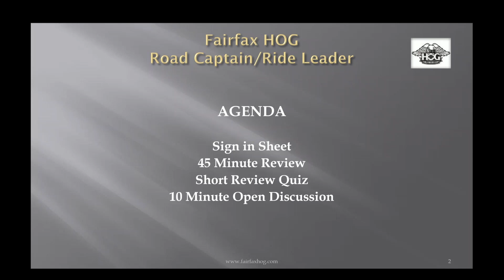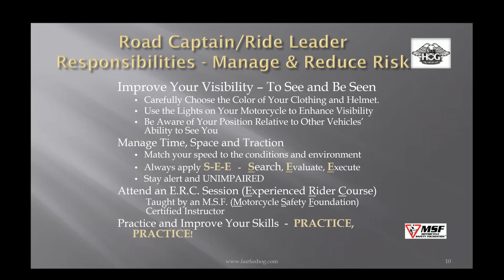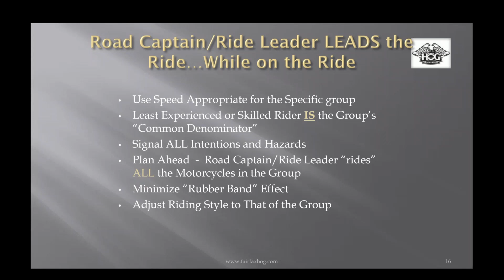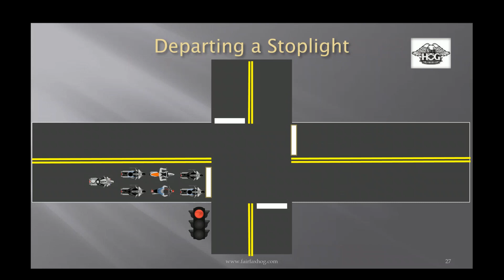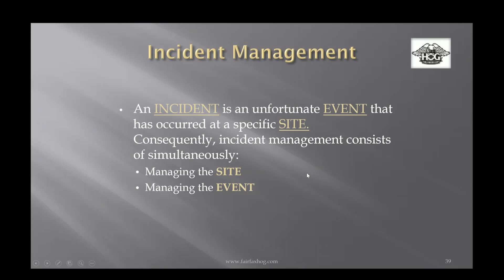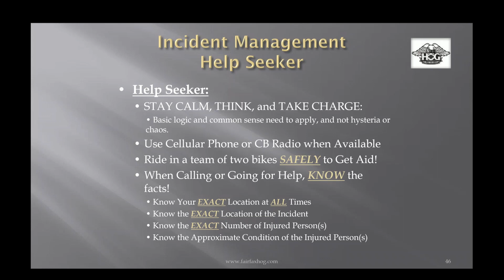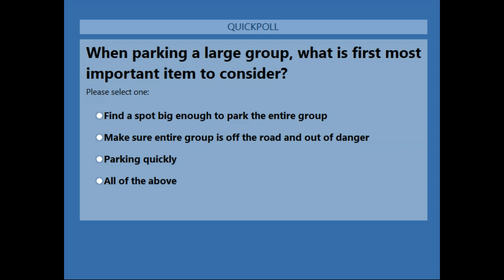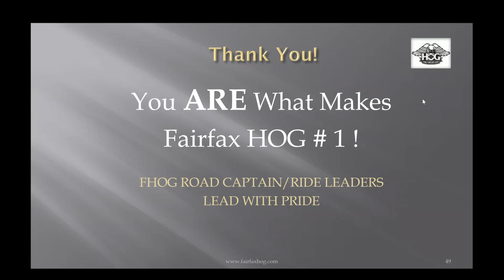FHOG Road Captain Refresher Webinar